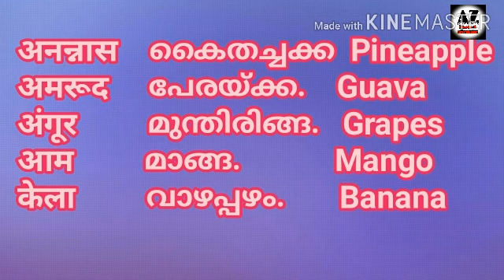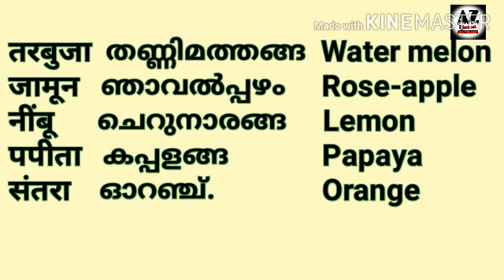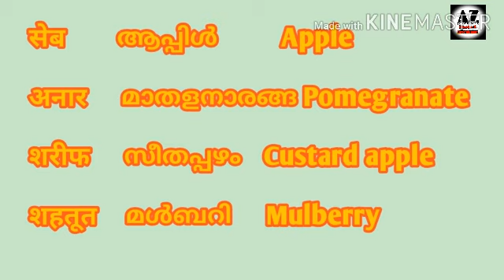Fruit's name in Hindi and English|Hindi online Class Kerala|फलों के नाम हिंदी और अंग्रेजी में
Online school hindi class